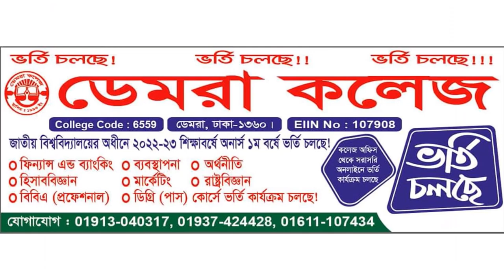ডেমরা কলেজে অনার্স ভর্তি বিজ্ঞপ্তি I Demra College Hon's Admission I NU Admission Circular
ডেমরা কলেজে অনার্স ভর্তি বিজ্ঞপ্তি ২০২৩ Demra College Hon's Admission NU Admission Circular 2023
জাতীয় বিশ্ববিদ্যালয় অনার্স ভর্তি বিজ্ঞপ্তি ২০২২-২৩ National University Hons Admission Circular 2023
National University Hons Admission 2022 জাতীয় বিশ্ববিদ্যালয় ভর্তি ২০২২-২৩ NU Admission A to Z
National University Admission Update News জাবি ভর্তি ২০২২-২৩
National University Admission
জাবি ভর্তি ২০২৩
NU Admission A to Z
জাতীয় বিশ্ববিদ্যালয়ের ভর্তি বিজ্ঞপ্তি ২০২২-২৩
National University Exams News
ডেমরা কলেজে অনার্স ১ম বর্ষে ভর্তি তথ্য
ডেমরা  বিশ্ববিদ্যালয় কলেজ
Demra College
Demra University College
National University
National University Update News 2023
NU Notice 2023
জাতীয় বিশ্ববিদ্যালয় ভর্তি প্রস্তুতি ২০২৩
NU Professional Admission 2022-23
জাতীয় বিশ্ববিদ্যালয় ভর্তি প্রস্তুতি ২০২২-২৩
১ম মেধা তালিকা প্রকাশ
দ্বিতীয় মেধা তালিকা
১ম মেধা তালিকার মাইগ্রেশন
কোটার তালিকা
২য় মেধা তালিকার মাইগ্রেশন
১ম রিলিজ স্লিপ ৫টি কলেজ
২য় রিলিজ স্লিপ ৫টি কলেজ
National University
জাতীয় বিশ্ববিদ্যালয়ে ভর্তির নতুন নিয়ম
National University Admission
NU Admission
NU Admission Process
National University Admission Process 2022-23
NU GPA Requirement
NU Honors Admission 2022-23
অনার্স ১ম বর্ষের ভর্তি ২০২২-২০২৩
NU Admission  2022-23
NU Admission System
জাতীয় বিশ্ববিদ্যালয় ভর্তি নোটিশ ২০২৩
National Admission Process
NU College Selection
NU Student Selection Process
NU Online Apply Date
NU Apply Date
NU Minimum GPA
National University Admission Circular  2022-23
জাতীয় বিশ্ববিদ্যালয়
জাতীয় বিশ্ববিদ্যালয় ভর্তি প্রক্রিয়া ২০২৩
National University Admission Form
জাতীয় বিশ্ববিদ্যালয় ভর্তি পরীক্ষা
National University Admission Guideline
NU Subject Choice
Honor's exam update
Honors exam related latest notice
অনার্স পরীক্ষা কবে হবে
বিবিএ প্রফেশনাল ভর্তি
ডিগ্রী ভর্তি
ডিগ্রী পরীক্ষা কবে হবে
Degree Exam কবে হবে
NU exam related Update News
National University
জাতীয় বিশ্ববিদ্যালয়